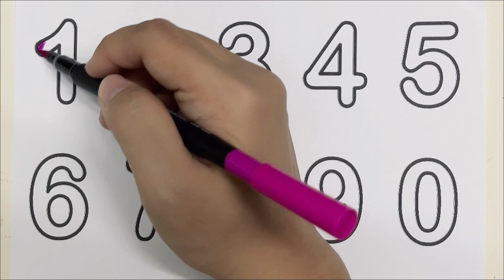123 Counting Numbers | Read and Write Numbers | 123 learning for kids | 1 to 0 | 1 to 100 counting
Kids Counting 1 to 10 Learning | Counting Numbers | write and read numbers | 123 learning for kids | 1-15  | 123 counting for kids

Your query:

learn numbers
learn numbers
learn colors
123 counting
1234 song
12345
number songs
number 1-100
numbers for kid
12345 rhymes
12345 kids songs
123 counting for kids
123 counting song
123 song
abc 123
number puzzle